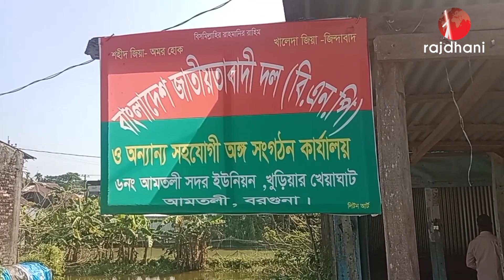আমতলীতে বিএনপি অফিসে হামলা ও ভাংচুর